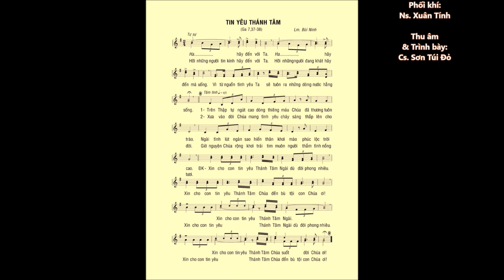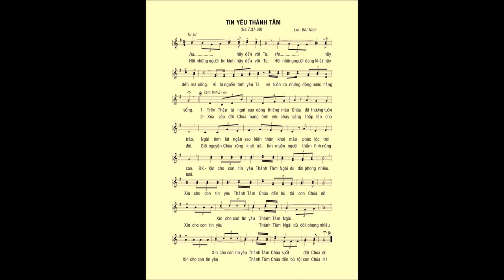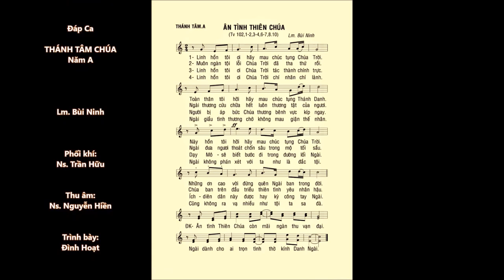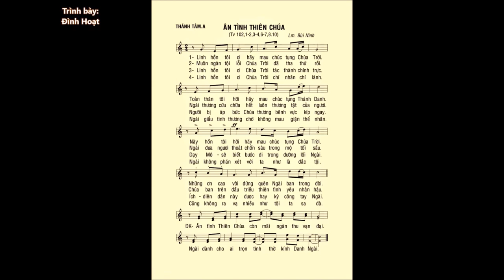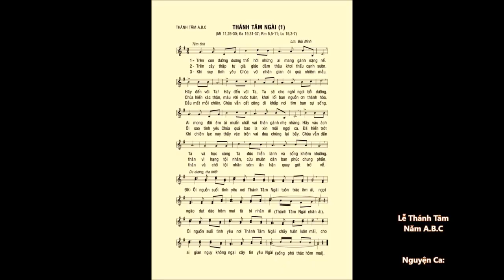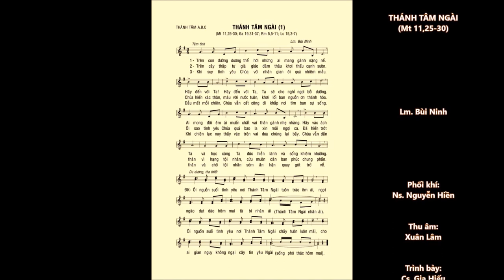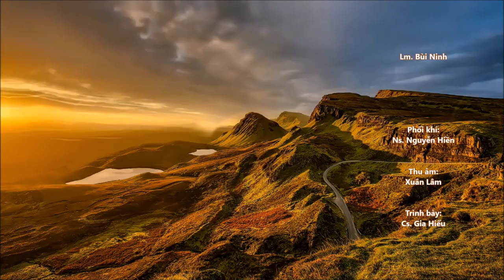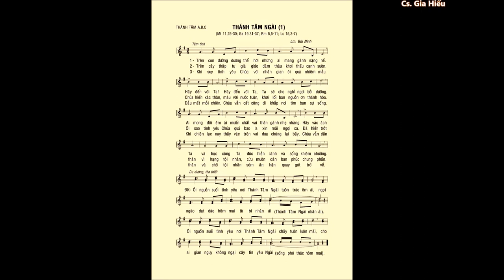THÁNH TÂM CHÚA GIÊSU năm A – Ca Nhập Lễ – ĐÁP CA – Ca Hiệp Lễ – Lm. Bùi Ninh